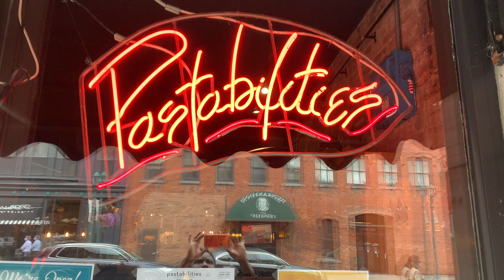Bruin Phase 3 CNY